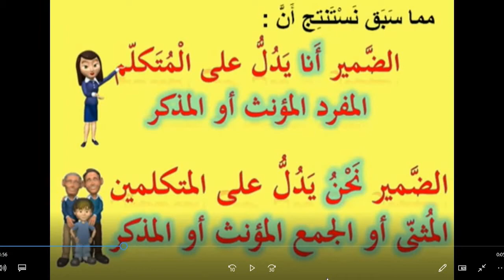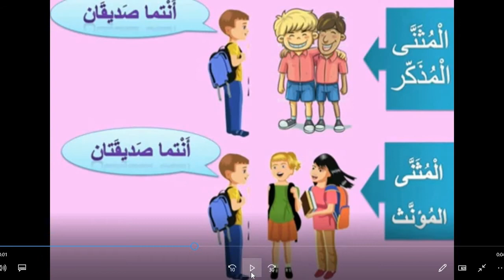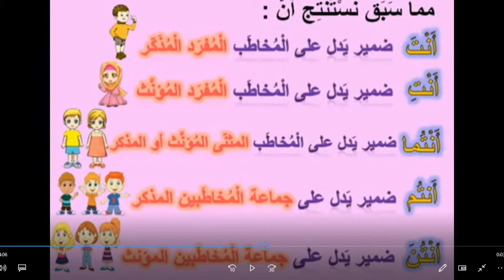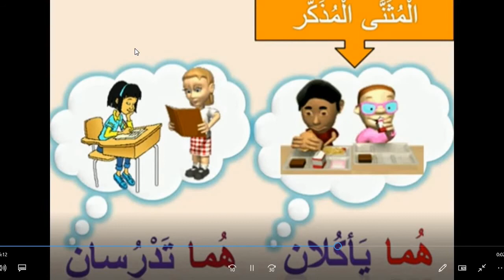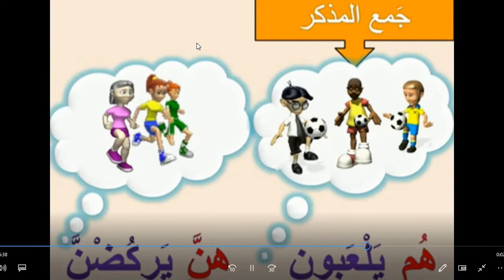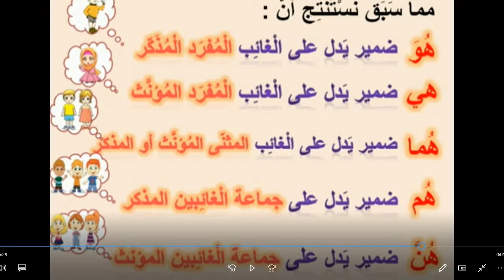لغة عربية الضمائر